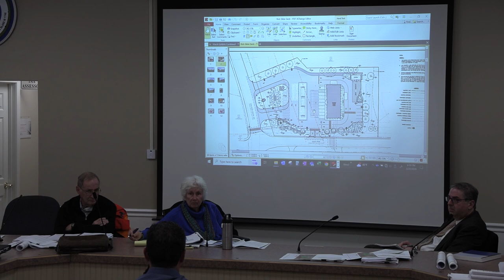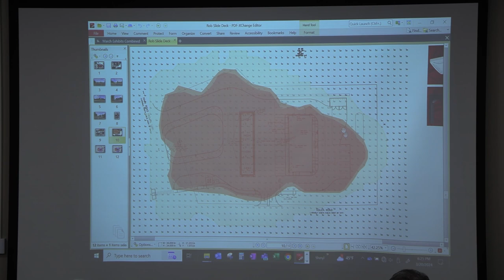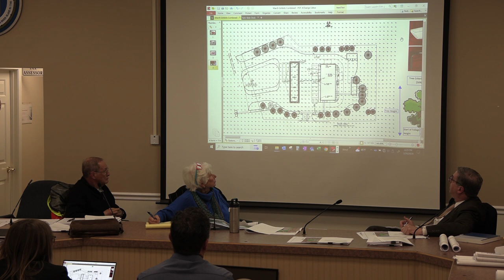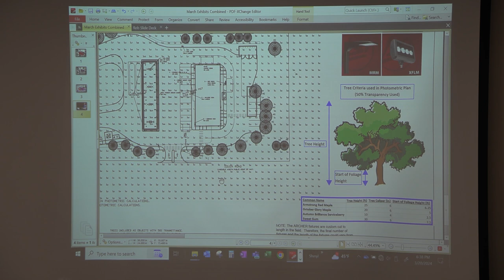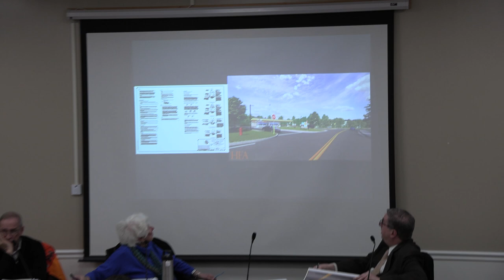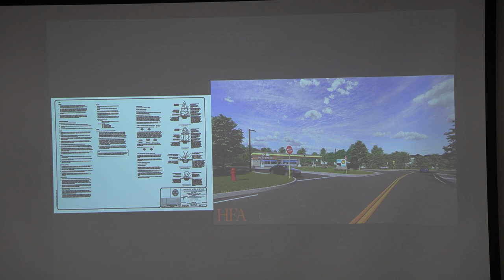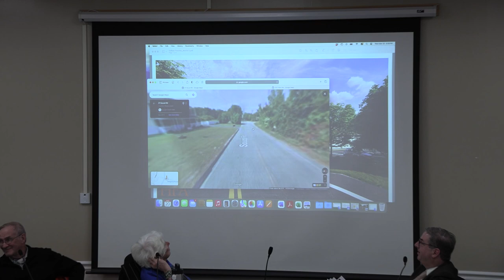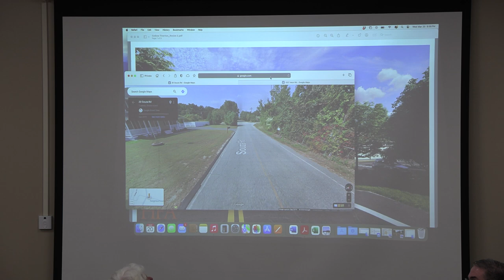Tiverton Zoning Board of Review - March 20, 2024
Seasons Gas Station